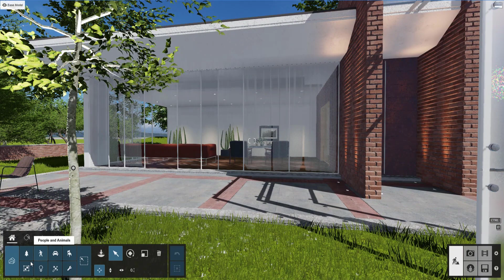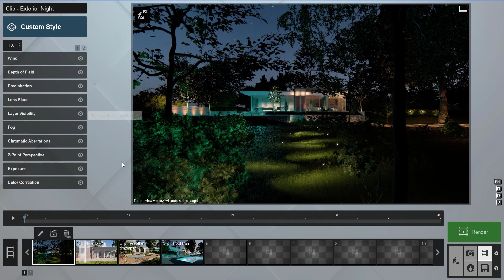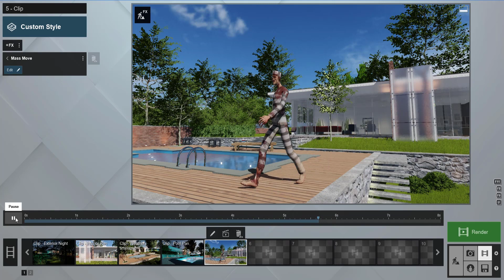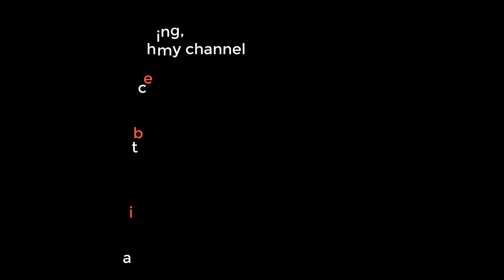Free cracking zombie character for Lumion | Lumion Easy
Free cracking zombie character for Lumion, model from Mixamo, animated made by Lumion Easy, character cracking style